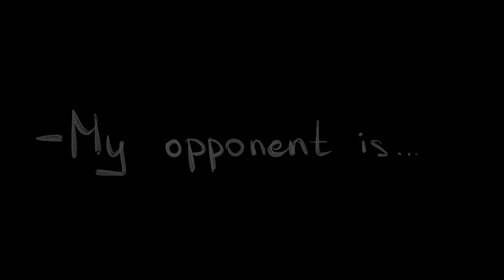Loathing//Loving - Ineffable Wives! Good Omens Animatic [Kirabk]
Belowed angel and demon, but they have female vessels now (who cares if its historically correct, nuh-huh).
also YEEEEEEOW i did it, after 2 year nap. Nice

Song: "What is this feeling?"/ Wicked the Musical.
Characters: Good Omens by Neil Gaiman and Terry Pratchett